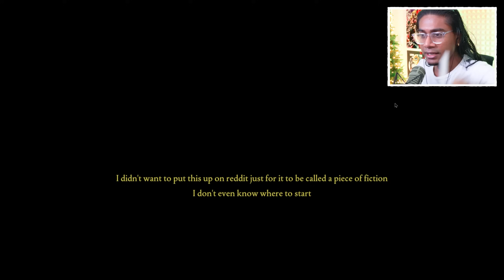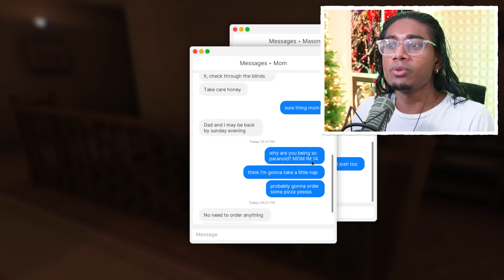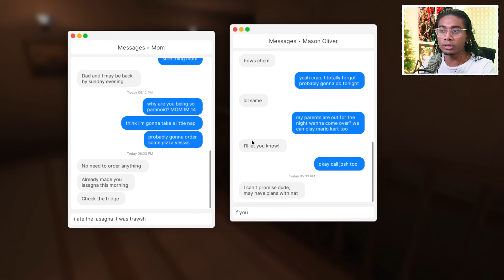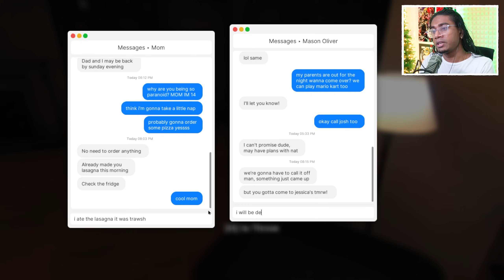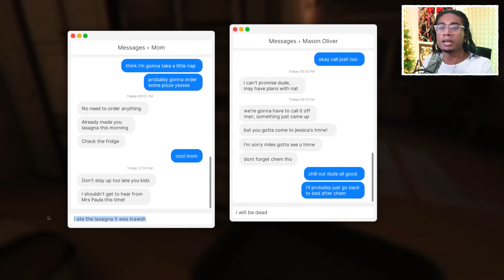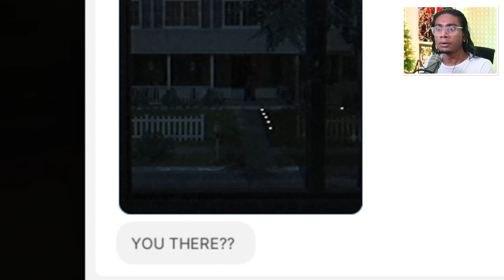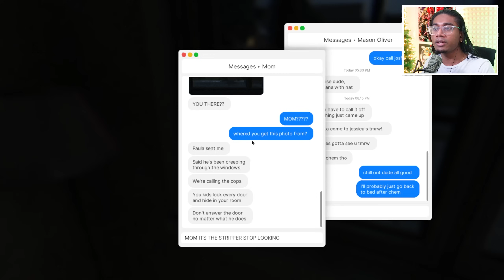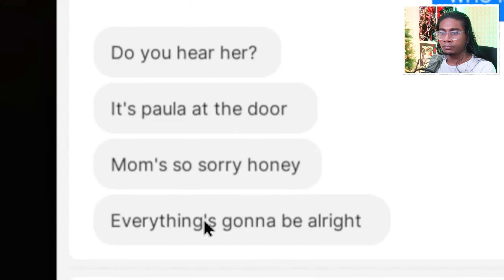I'M HOME ALONE AND SOMEONE'S AT THE WINDOW | Fears to Fathom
Don't know just when the jumpscares gonna hit LOL that had me on edge!

Game is called Fears to Fathom (Home Alone) by Rayll!